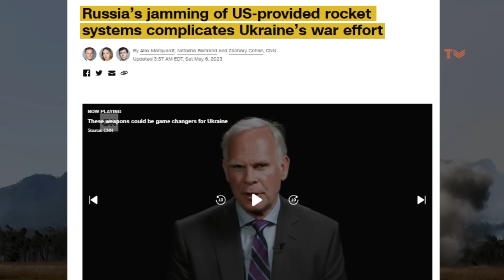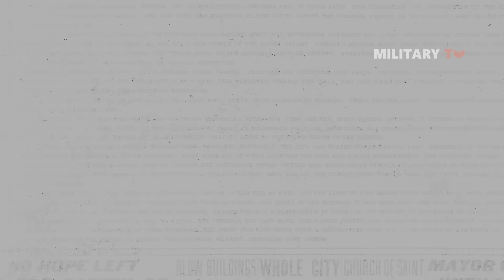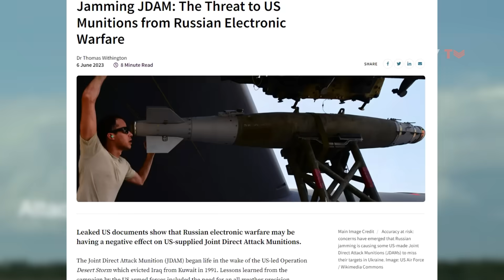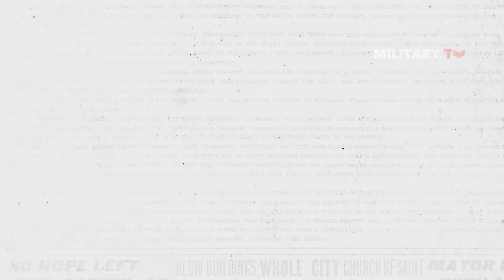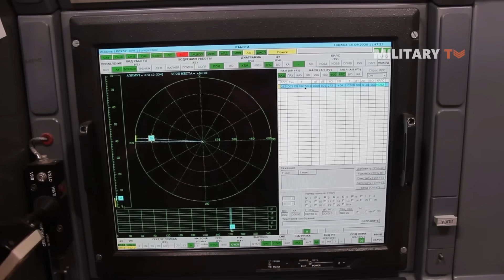What makes US Precision Guided Missiles “FLOP” In Ukraine?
In the midst of ongoing conflict, Ukrainian forces are leveraging US-supplied glide bombs to their advantage. This video delves into the use of two distinct glide bombs: the GLSDB (Ground-Launched Small Diameter Bomb) and the JDAM-ER (Joint Direct Attack Munition-Extended Range). However, these American-made guided weapons are facing challenges due to Russia's electronic interference, impacting their precision and effectiveness.

Despite the initial success of the HIMARS system in Ukraine's counteroffensive in September 2022, recent reports suggest that Russian electronic jammers have disrupted the system's GPS-guided targeting, leading to missed targets. The stakes are high as Ukraine heavily relies on HIMARS to target Russian logistical and military infrastructure.

The video also explores the impact of jamming interference on the operational effectiveness of the JDAM-ER. Despite anti-jamming enhancements, Russia's advanced electronic warfare systems are influencing the flight path of these intelligent weapons.

This video provides an in-depth analysis of the ongoing electronic warfare and the countermeasures being developed. It highlights the need for continuous innovation and adaptation in the face of evolving warfare tactics. Watch now to understand the intricate dynamics of modern warfare.